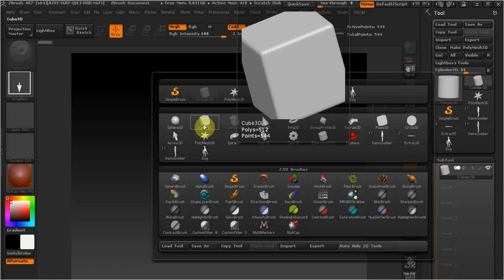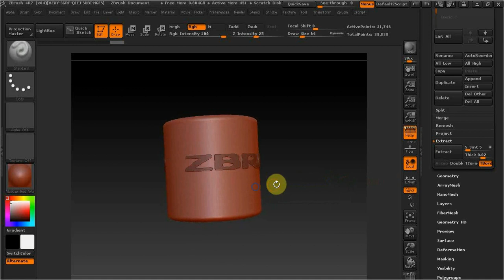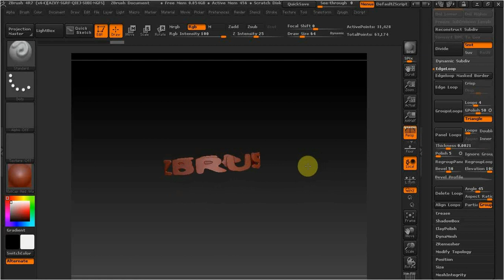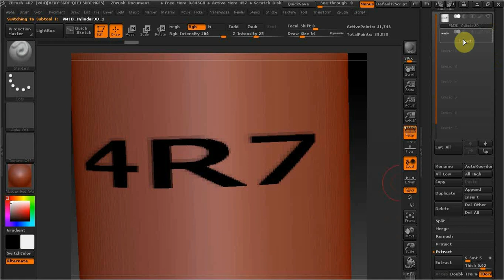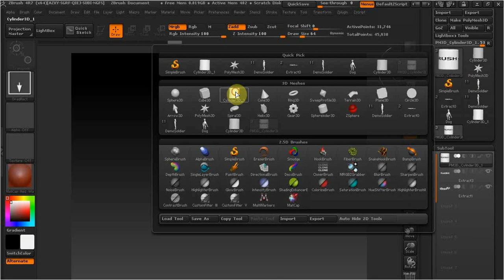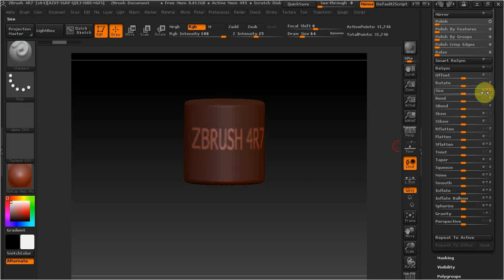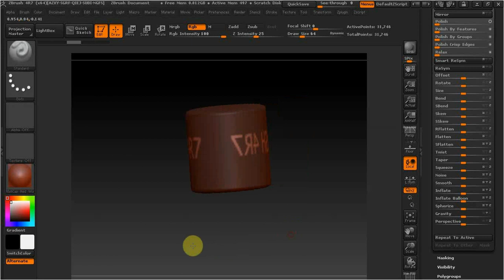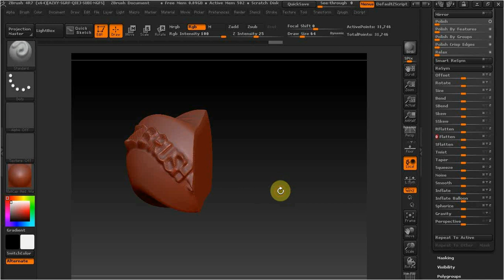Zbrush как сделать надпись.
Рассмотрим вариант по нанесению надписи .